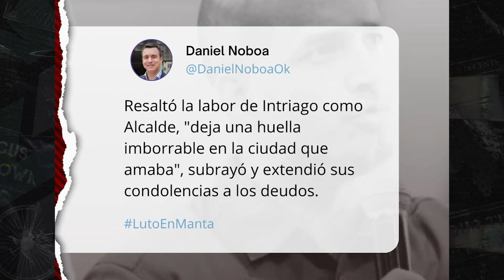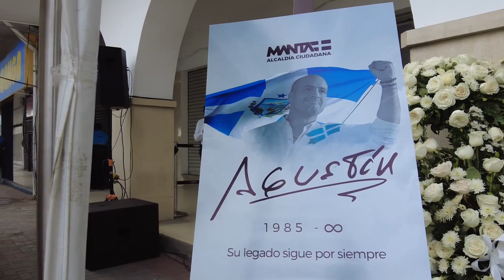|LA NOTA| - Agustín Intriago, el legado de un alcalde asesinado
¿Quién fue y qué significó para Manta Agustín?

Su gente te lo cuenta en este especial de La Defensa, en donde recogemos su obra y algunas anécdotas. Además de las reflexiones sobre las respuestas que nos deben de su crimen.

Reporta: Blanca Moncada y Donald Díaz
Cámaras: Donald Díaz y Johnattan Bedon
Edición: Galo Avecilla
Audio: Mario Avila